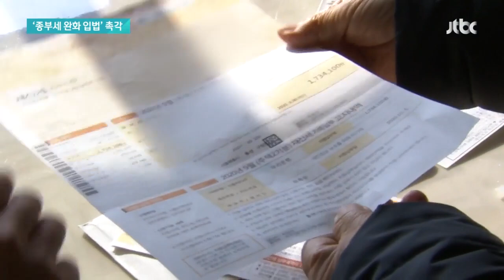종부세 완화 입법 촉각…불발 땐 납세자 혼란 불가피 / JTBC 뉴스룸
정부가 1가구 1주택자의 종합부동산세 부담을 덜어주겠다며 마련한 종부세 완화 법안 처리 시한이 이틀 앞으로 다가왔습니다. 모레(30일) 까지 국회를 통과하지 못하면 최대 10만 명에 달하는 납세자들이 혜택을 받지 못하게 돼 큰 혼란이 예상됩니다.